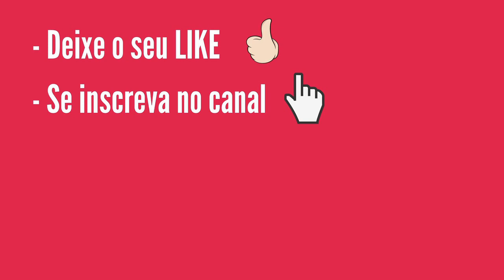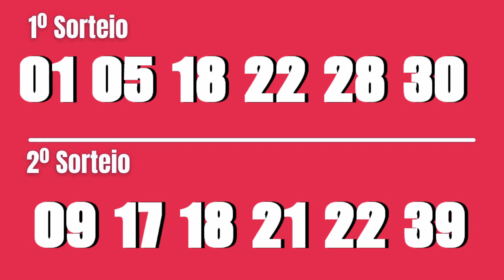Resultado Dupla Sena 2600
Resultado Dupla-Sena 2600 de Hoje Dia 1, Dupla Sena CONCURSO 2600 de hoje 01/12

1º SORTEIO

6 acertos
0 aposta
R$ 0,00

5 acertos
9 apostas
R$ 5.944,77

4 acertos
668 apostas
R$ 91,53

3 acertos
11.679 apostas
R$ 2,61

2º SORTEIO

6 acertos
0 aposta
R$ 0,00

5 acertos
8 apostas
R$ 6.019,08

4 acertos
550 apostas
R$ 11,17

3 acertos
11.516 apostas
R$ 2,65

Próximo sorteio
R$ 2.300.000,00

TESTE SEU CONHECIMENTO

TARCÍSIO MEIRA TESTE SOBRE CARREIRA E VIDA PESSOAL, QUIZ DO ATOR DE TELEVISÃO, CINEMA E TEATRO